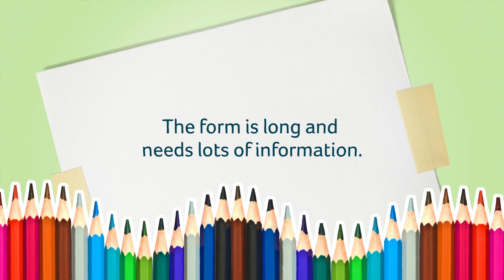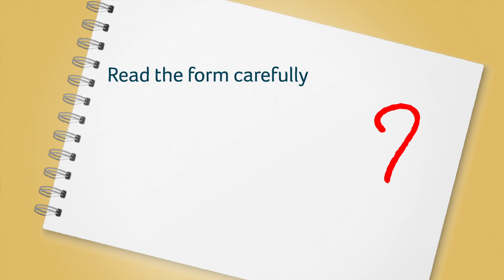Somali translation: 10 tips for filling in the Disability Living Allowance form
Somali speakers can watch this short animation to learn Contact's 10 top tips for filling in the Disability Living Allowance form for your child.

Disability Living Allowance, or DLA, is the main benefit for parents and carers of disabled children under 16 who live in England, Wales or Northern Ireland.

With thanks to the Mayor of London for supporting this video.